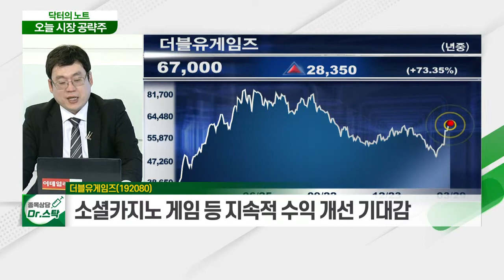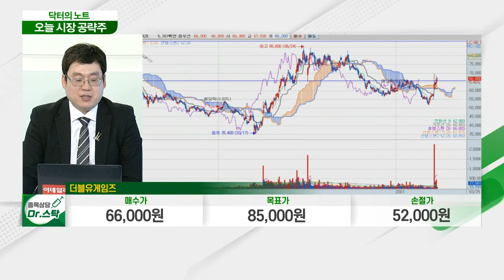더블유게임즈(192080)... 자회사 '더블다운인터액티브', 美 나스닥 상장 재추진_닥터의 노트 (20210329)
- 온라인 게임·개발서비스를 주사업으로 영위
- 자회사 '더블다운인터액티브', 美 나스닥 상장 재추진
- 소셜카지노 게임 등 지속적 수익 개선 기대감